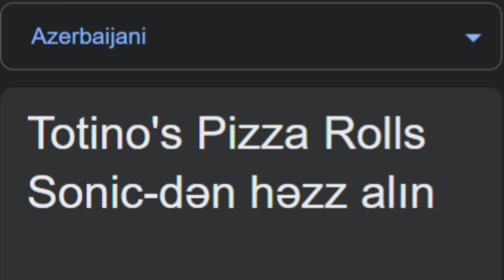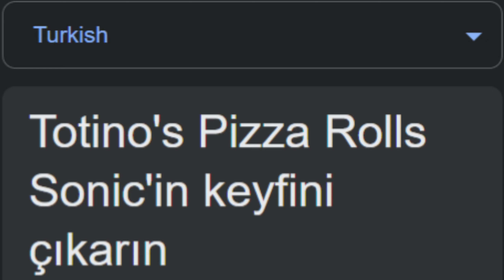(Eggman) Enjoy the Totino's Pizza Rolls Sonic in different languages meme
(Eggman) Enjoy the Totino's Pizza Rolls Sonic
Songlist:
1.(Albanian) Etnon feat Lyrical Son & Dj Blunt - Albanian HD
2.(Japanese) Himouto! Umaru-chan Character Songs
3.(Azerbaijani) Kenan Mehrabzade Ureyi Partdasin OFFICIAL AUDIO
4.(Thai) Thai traditional music
5.(Arabic)(Saudi Arabia) Saudi Arabian Song | ياهاجسي هات الجزيل - ماجد الرسلاني
6.(English)(Australia) National Anthem of STRAYA (to the tune of Hey Ya)
7.(Norwegian) "Håkon Den Gode" - Norse Song of The Battle of Fitjar
8.(Khmer) បានទៅស្រុកទេ ចាន់ សុបញ្ញា MV អនុមោទនាពិធីបុណ្យភ្ជំបិណ្ឌ RHM
9.(Turkish) Keloğlan (Rüştü Asyalı) Uyan
10.(Greek) Mesomedes - Hymn to Nemesis
Outro:Tikopia